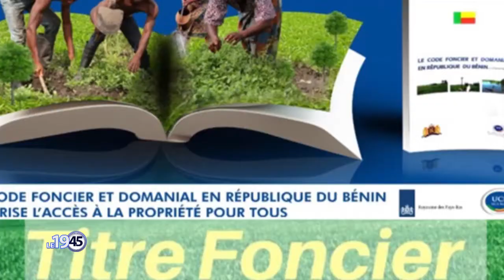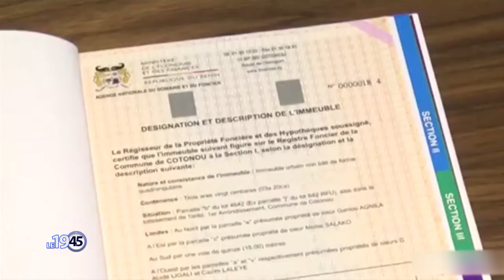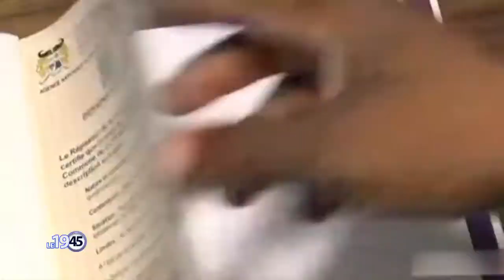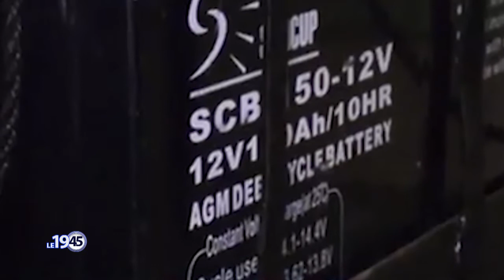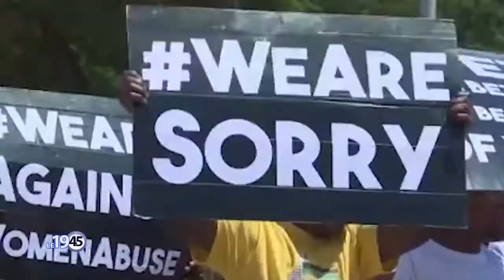Le 19 45 du 20 décembre 2022 avec Nadège SANNY